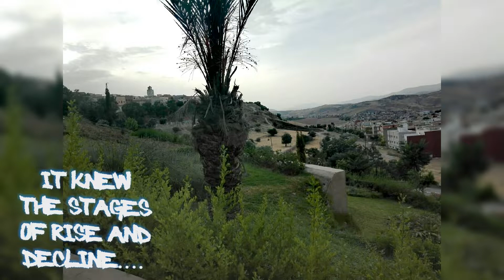The city of Taza, a great but submerged city مدينة تازة، مدينة عظيمة لكنها مغمورة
One of the oldest Moroccan cities, located 100 km north-east of Morocco. It is an important center, due to its geographical location, in eastern Morocco. It was considered the capital and the most important turning point from the rule to played important roles in the history of Morocco, scientifically, against the colonizer.
Kaf El Ghar is a Moroccan village in the north of the Kingdom of Morocco, belonging to the coastal province of Taza, east of the city of Fez
مدينة من أقدم المدن المغربية، تقع 100 كلم شمال شرق المغرب. تعدّ مركز هام، نظرا لموقعها الجغرافي، شرق المغرب، كانت تعدّ عاصمة وأهم نقطة تحول من حكم ل لعبت أدوارا مهمة في تاريخ المغرب، علميا، وجهادا ضد المستعمر، وعرفت مراحل صعود وتراجع وتضم تازة أصنافا من القبائل الأمازيغية و التنوع التقافي الأمازيغي و القبلي
كاف الغار قرية مغربية شمال المملكة المغربية، تنتمي إلى إقليم تازة الساحلي، شرقي مدينة فاس